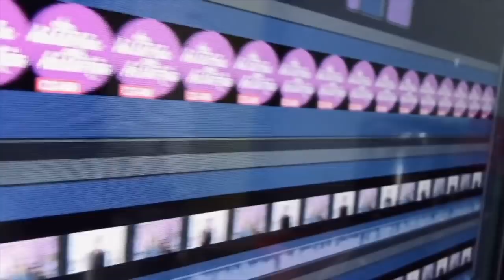El regreso a la televisión de... José Ron y más(programa 72/2020)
Claudia de Icaza y Lupita Martínez comentan las noticias más destacadas del entretenimiento y otras historias de la vida.
Recomendaciones:
Mother, father and son: appletv